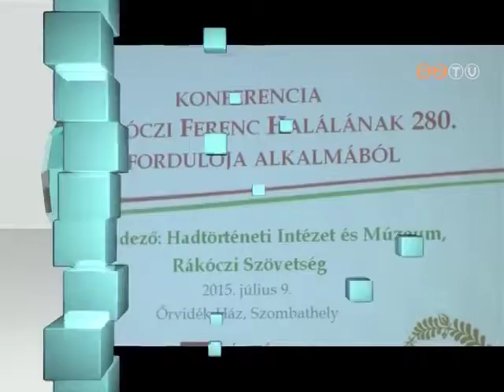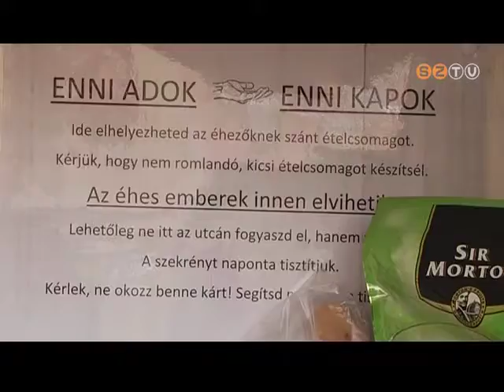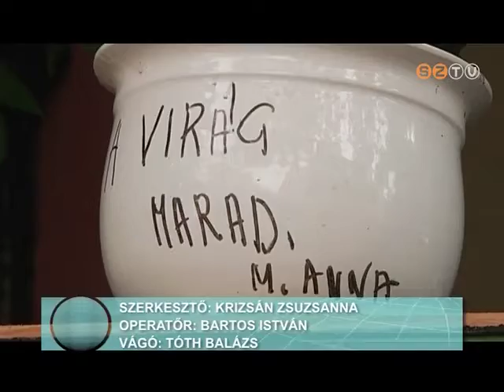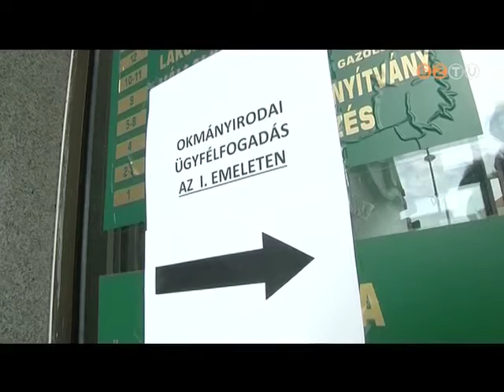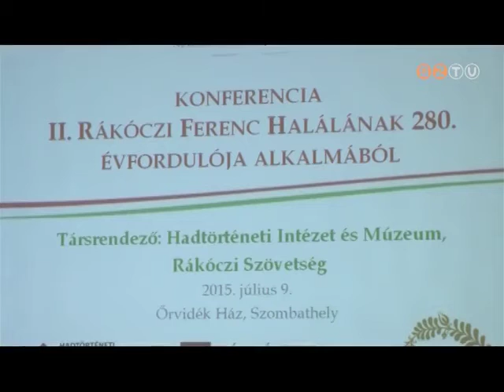Híradó - 2015. július 9.